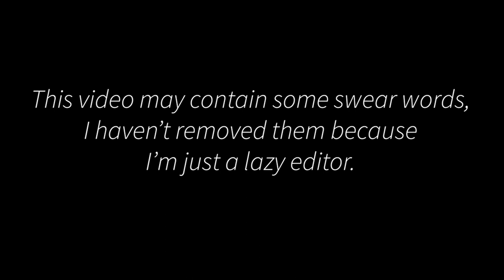Lucky Blocks Part 1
Hello everyone, jmars290 here and today I am joined by WhiteTigerMaster for a round of Lucky Blocks. Hope you all enjoy.